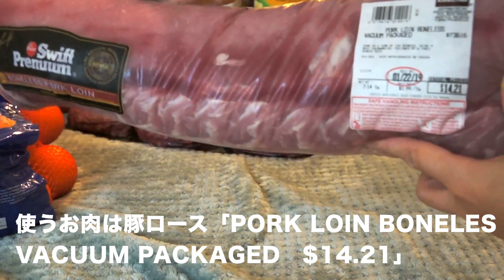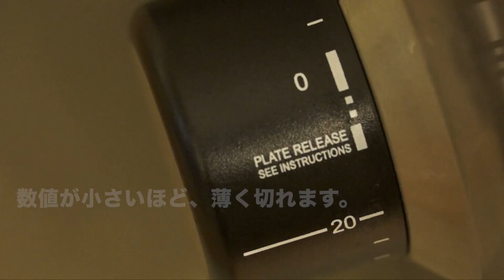スライサーで薄切り肉を作る。アメリカ生活の方必見！！Chef'sChoice 615 Slicer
コストコの肉から、スライサーを使って大量の薄切り肉の作り方を紹介しています。
使用しているオススメのスライサーはこちらです。安い割に、働きモノで気に入っています^^
Chef'sChoice 6150000 Food Slicer

塊肉の購入は、前の動画「アメリカ暮らしのコストコ日常の購入品紹介」を是非ご覧ください。

アメリカの現地スーパーには、日本でいう薄切り肉や小間肉は売っていません。

アメリカに初めてきた頃はそのことを知らなくて、Whole Foodsの肉売り場で、「Super Thinをください」と言ったところ、店員さんが怪訝な顔をしながら、親切に切ってだしてくれたものの、それでも５mmの厚さがありました！

そこで初めて、アメリカには薄切り肉が無いということに気づき、驚いたことは忘れません。

ちなみに、中華系、韓国系スーパーには、薄切り肉があります。

スライサーがあれば、わざわざ日系スーパーまで買いに行かなくてもすみますし、育ち盛りのお子様がいらっしゃるご家庭など、強くおすすめしたい方法です !

撮影　Sonyのちょっと古いカメラ